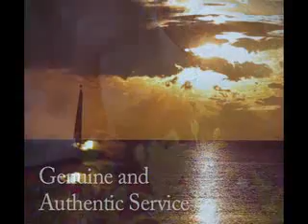The Banyan Tree Experience - Service